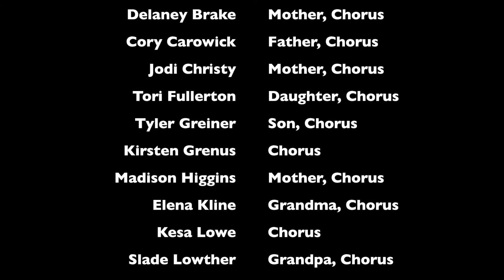Parents Just Don't Understand